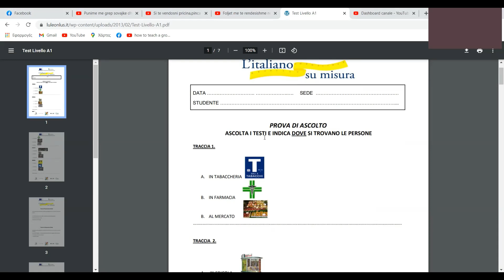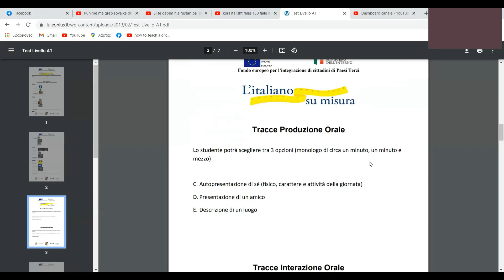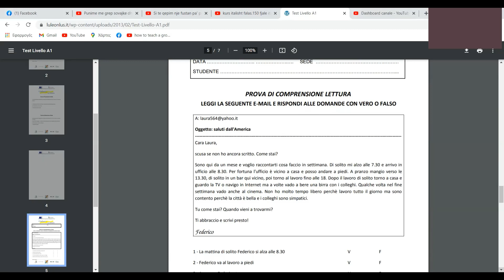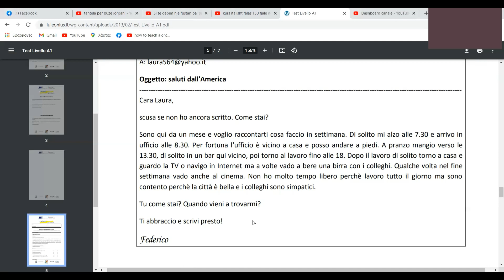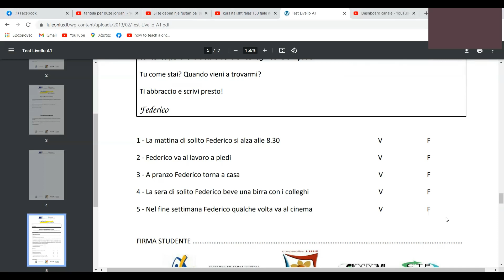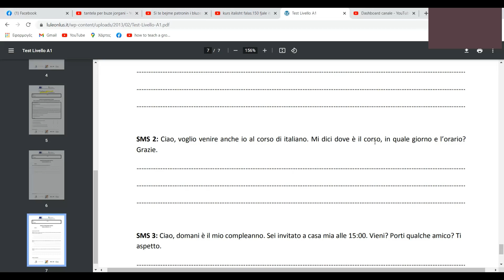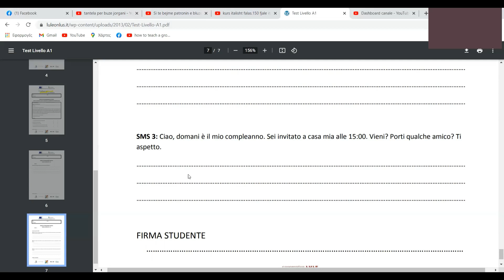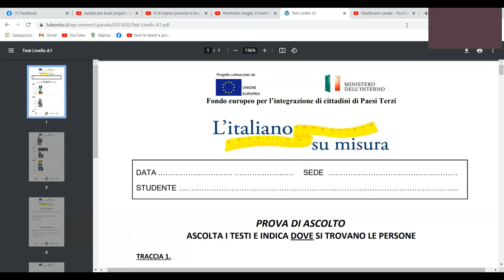Provimi A1 italisht e kalon dot? doriana zisi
gjuha italiane,italisht falas,italisht,italian language,italian for free.gjuha greke falas.